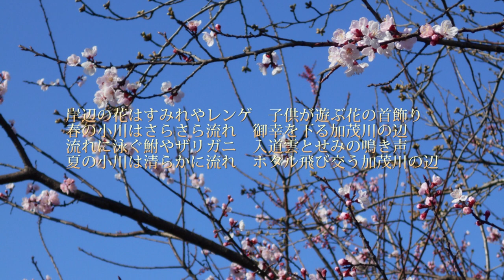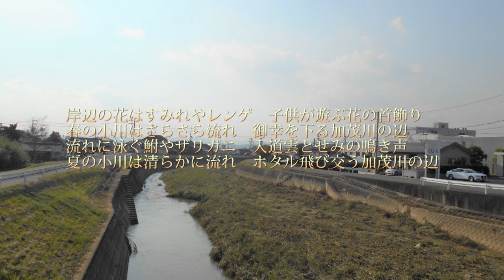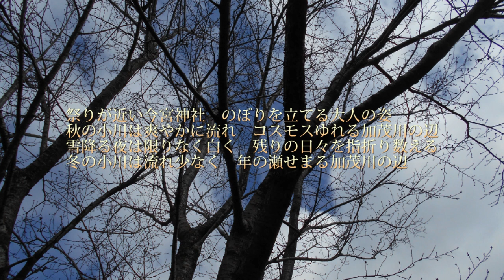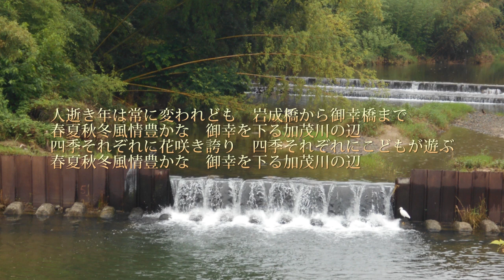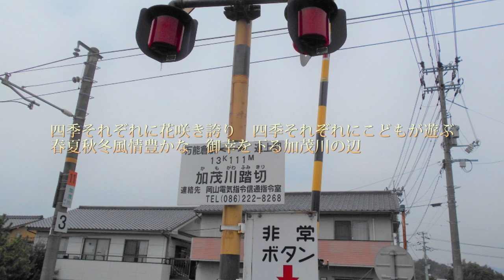七福人の世界 福山の歌オリジナル曲「 加茂川の辺 」 福の山七福人 広島県福山市